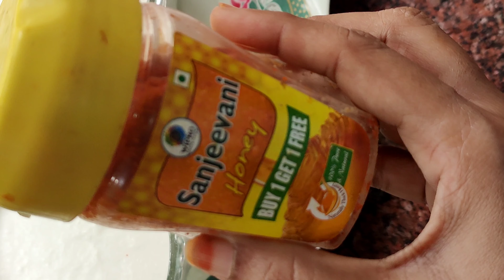how to make snacks with uradal,rice batter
ingredients
oil-deep fry
water-1/2cup
chopped onions-1 cup
green chilli-1
red food colour
dosa batter-2 cups